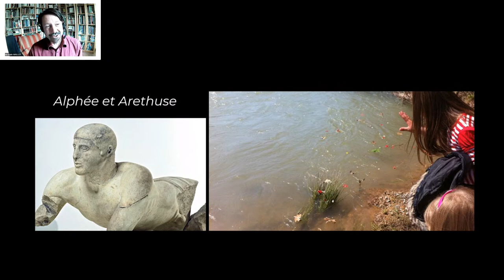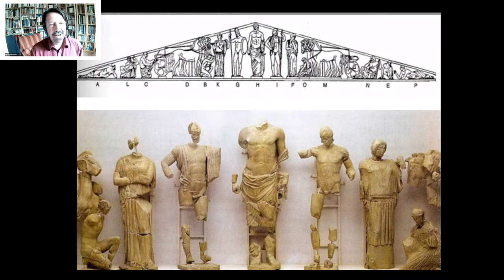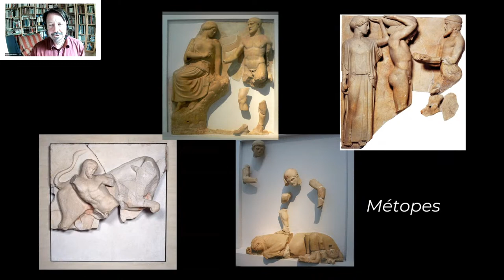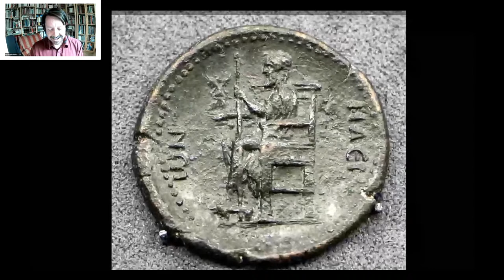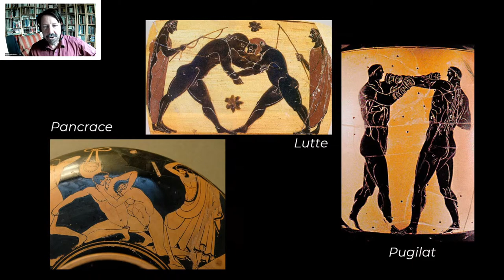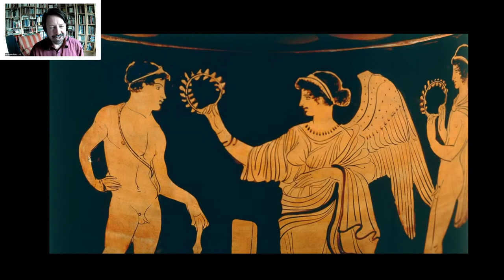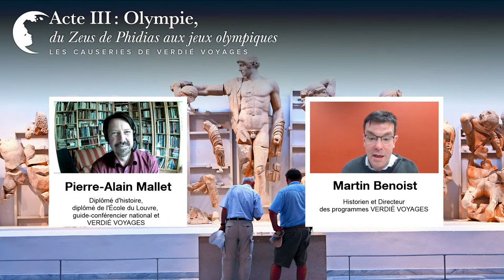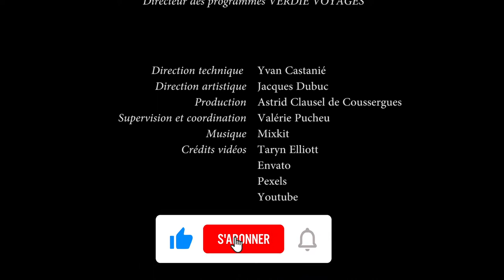ACTE 3 – GRECE - Olympie : du Zeus de Phidias aux jeux olympiques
Cette année olympique nous donne l'occasion de revenir sur l'histoire du site d'Olympie. Cette ville du Péloponnèse n'est alors qu'un sanctuaire, fondé par Héraclès en l'honneur de son père Zeus. L’importance des épreuves sportives qui y furent instaurées est matérialisée par le fait que la première date attestée de l'Histoire grecque, 776 av JC est celle de leur création.

La renommée de ces épreuves attirèrent en ce lieu tous les quatre ans des athlètes venus de l'ensemble du monde hellénique pour conquérir un titre qui en feraient des légende. L'une des merveilles du monde, le Zeus Olympien de Phidias acheva de créer le mythe d'Olympie que ressuscita Pierre de Coubertin.

Découvrez l'histoire et la richesse du patrimoine grec avec VERDIÉ VOYAGES au travers de nos circuits accompagnés en petit groupe et voyages individuels à la carte